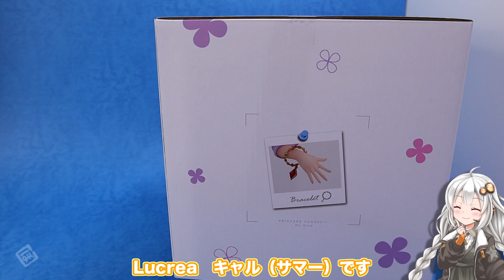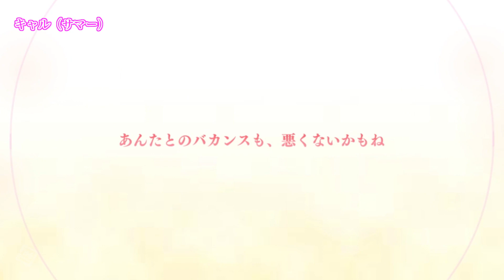キャル（サマー） -KARYL- フィギュア開封レビュー Lucrea メガハウス プリンセスコネクト！Re:Dive [Figure Unboxing Review]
どうも、こんにちは。ぼらきーです。
この動画はメガハウスから販売されました、Lucrea キャル（サマー）の動画になります。
【もくじ】
0:00 はじめに
0:38 開封作業
5:03 組立作業
8:45 レビュー
15:58 おわりに

【今回のフィギュア】
MEGAHOUSE ルクリア キャル（サマー） -KARYL- プリンセスコネクト！Re:Dive

【使用素材】
声
VOICEROID2 紲星あかり

ワイプで読み上げあかりちゃん！（プロトタイプ）

BGM
DOVA-SYNDROME